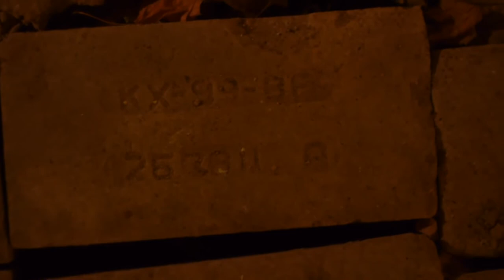Albion's Politics and Pottery Course Enhances Students' Understanding of Political Science, Art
Getting into the head of a 16th-century Japanese warlord is one unusual academic goal for one unusual academic course, Pottery and Politics, co-taught by Albion College art professor Lynne Chytilo and political science professor Dyron Dabney. The course combines social science classroom lecture with a fine arts practicum, each discipline intended to enhance students' understanding of the other.